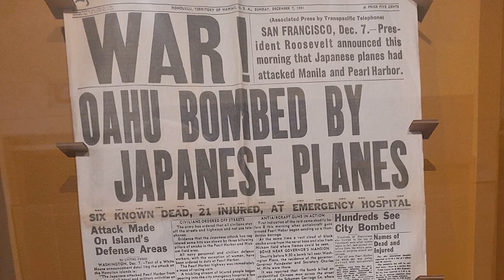Nikkei, presencia japonesa en Mexico. Exposición temporal en el Museo Histórico Regional de Ensenada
Te invitamos a visitar la exposición temporal "Nikkei, presencia japonesa en Mexico"
Hasta el 31 de marzo de 2023 en el Museo Histórico Regional de Ensenada, de martes a domingo de 9 a 16 horas.